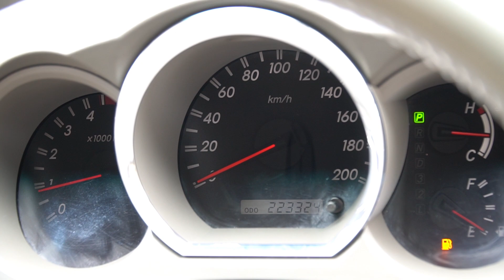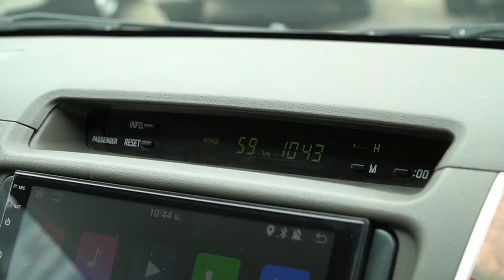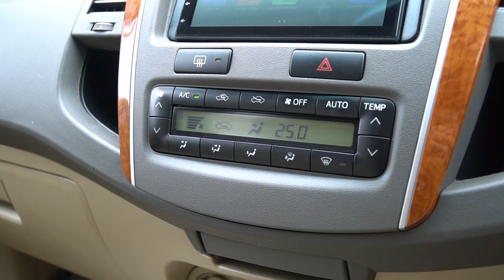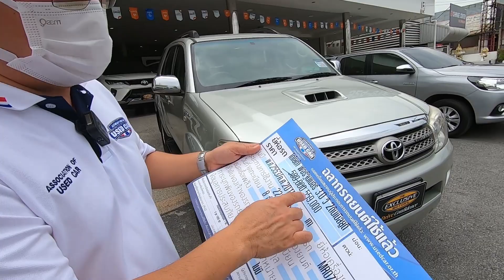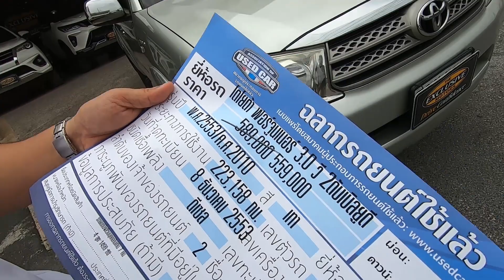รีวิวToyota Fortuner 3.0 V 2WD 2010 รถบ้านมือเดียว ไมล์แท้ ฟรีดาวน์ ราคาถูก ฟอร์จูนเนอร์หน้ายักษ์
Toyota Fortuner 3.0 V 2WD 2010  รถบ้านมือเดียว ดูแลดีมาก ไมล์แท้100% สภาพ1ใน100 ฟอร์จูนเนอร์หน้ายักษ์ ราคาโคตรถูก ไมล์น้อยมาก เอาไปเติมน้ำมันขับได้เลย